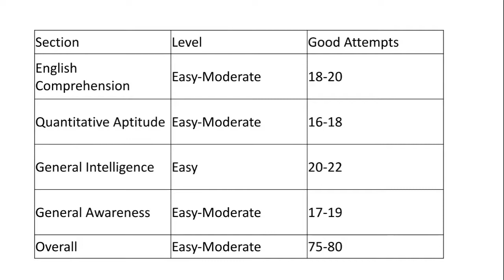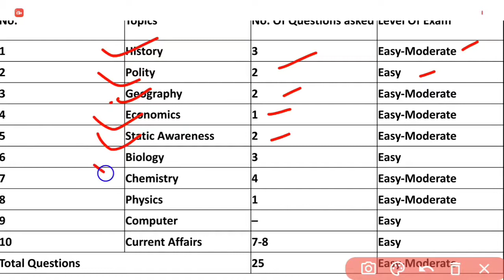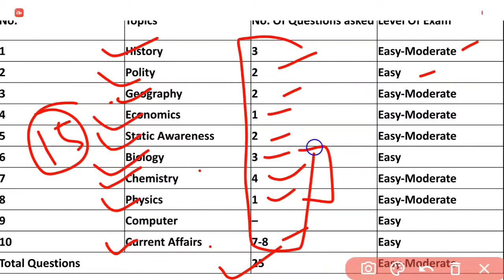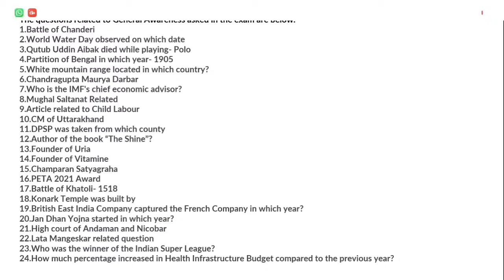SSC CGL PAPER ANALYSIS|SSC CGL SHIFT 1 ANALYSIS|SSC CGL EXAM ANALYSIS| SSC CGL PAPER SOLUTION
SSC CGL PAPER ANALYSIS|SSC CGL SHIFT 1 ANALYSIS|SSC CGL 2022 PAPER ANALYSIS